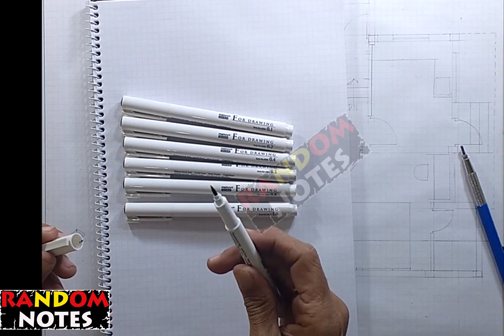DARKENING OF BUILDING PLAN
Building drawings are Technical Drawings and should be done with system. It may be a manual drawing or CAD drawing; the discipline remains the same. The video tries to explain how to darken a building plan and darken it